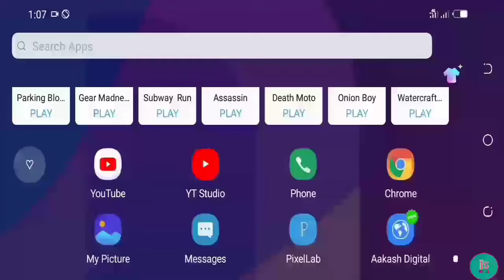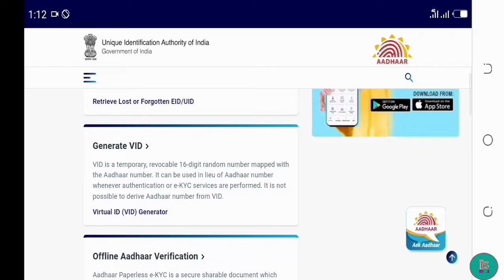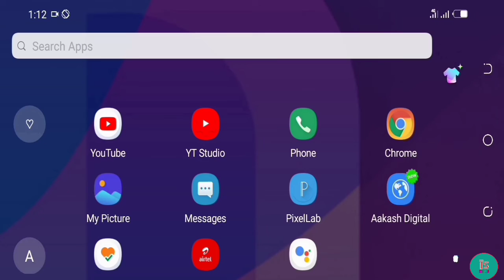कैसे जाने आधार कार्ड के साथ कितना बैंक या वालेट लिंक है|How To Chek Aadhar Link,Any Bank or Wallet